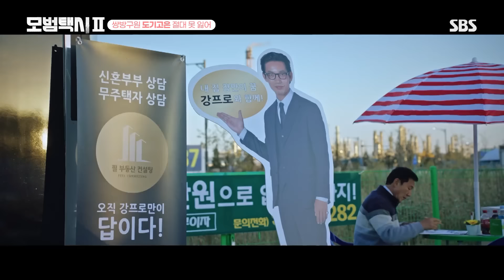달달 키스신에 베드신까지?!🫣 2023 습스 드라마 로맨스를 모아봤습니다❤ 12월 29일 [금] 밤 8시 40분 SBS연기대상 I SBS NOW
SBS '2023 연기대상'
☞ 12월 29일 [금] 밤 8시 40분